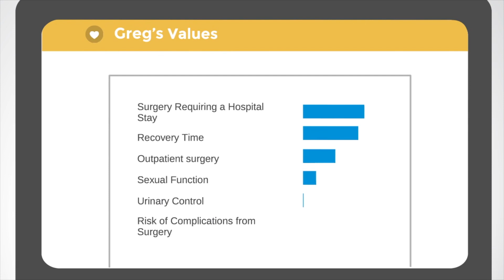Dr. Arul Thangavel, WiserCare #201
Arul Thangavel, MD, Vice President of Clinical Strategy, WiserCare, chats with President of StartUp Health, Unity Stoakes

Location: NYU Langone Health Tech Symposium in New York, NY